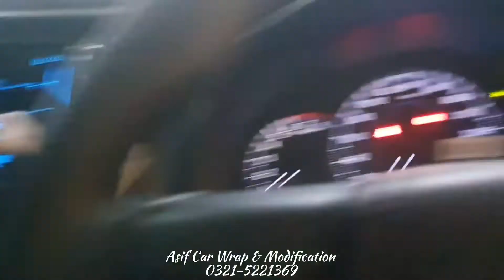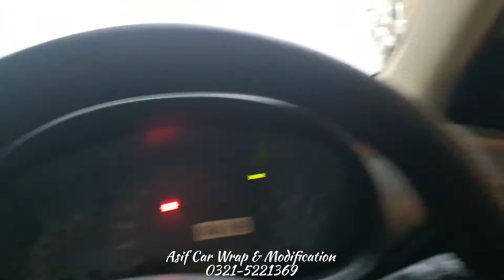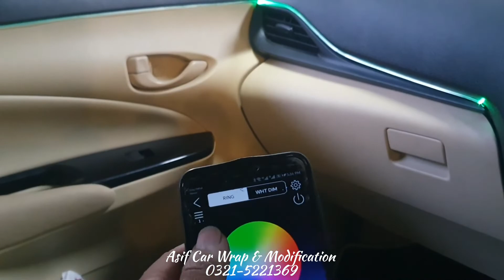ABS multi colours light with Asif Car Wrap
modification
lighting
LED lighting
foog lighting
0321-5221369